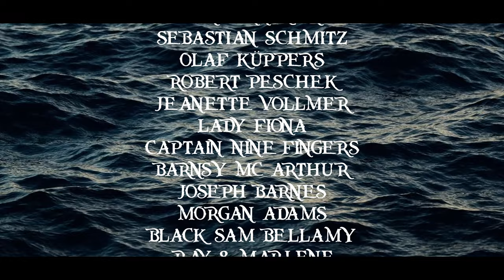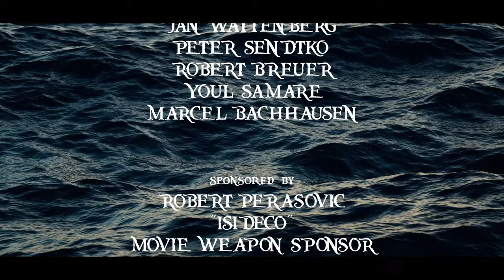Legacy Of Assassins - "Buccaneer" - PART 1/2 - Assassin's Creed Live Action Short Film (Pirates)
We are very proud to finally present to you the first of two episodes of our AssassinsCreedBlackFlag inspired Pirate story, which is part of our "Legacy Of Assassins" fan project.
Unfortunately the release of this project was delayed for over one year due to some technical challenges and private circumstances which occurred during the post production process. It is the first time we produced a fully scripted film with the focus on (voice-) acting, tons of sound effects and a deeper focus on storytelling, while we also improved the graphical quality.
Lots of work for a tiny passionate team, but we made it 😅!!!
Our non-profit fan film is about the Pirate and Assassin "Samuel Bellamy" and shows you one of the many interesting possibilities for a story inspired by the Golden Age of Piracy 🏴‍☠️
We really hope you like it 😁 Constructive criticism and feedback is welcome and helps us to improve our next videos.

📖Story:
The Caribbean Sea - 1717
Samuel Bellamy, also known as Black Sam and the Prince of Pirates, was an English pirate and a member of the British Brotherhood of Assassins, who operated in the West Indies during the Golden Age of Piracy. He came into possession of a long-lost treasure from the explorer Hernán Cortés on a small island called "Devil's Rock". Believing that he the items he found in the chest could help him to find one of the lost shards of Eden - the Scepter of Poseidon - he and his crew set out to search for this powerful weapon with which the owner can control the Seven Seas. But other dark forces also know about the scepter and will not give up the race for supremacy without a fight...

CREDITS:

Directed by:
Jan Wattenberg

Produced by:
Surreal Film Productions

Executive Producers:
Jan Wattenberg
Louis Häuser
Olaf Küppers
Marcel Bachhausen

Camera Operators:
Louis Häuser
Lucas Perner

Cast:
Jan Wattenberg, Sarah Loewe, Youl Samare, Peter Sendtko, Dietmar Koch, Marcel Bachhausen and many more...

☀️In cooperation with WW-LARP "Drunken Bastards" and Tortuga Bay
🌆Some scenes are taken from several trailer of Ubisoft's game "Assassin's Creed 4: Black Flag"

Also big thanks to Lady Fiona and Captain Ninefingers for the permission to use their "Tortuga Bay" as a scenery for our "Tortuga Bay", as well as the great catering 😀👍

Furthermore, big thanks to all participants who took part in this project and waited so long for the final film. You're awesome! 👍👍👍